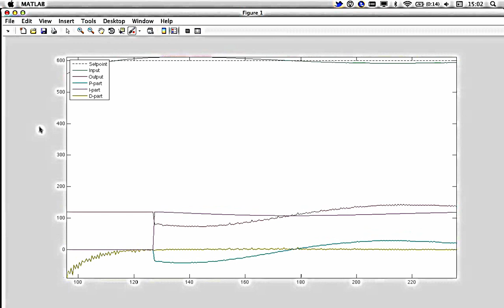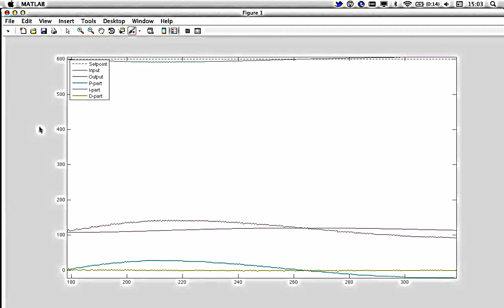PID controlled espresso maker warmup phase with ADC values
Warmup and keep warm phase of my espresso maker regulator. 600 is 102.8°C. See gusost.wordpress.com for more detail.